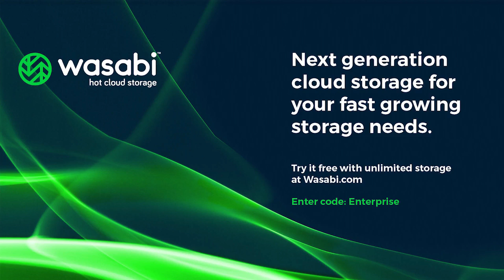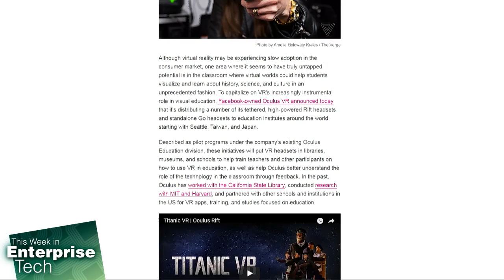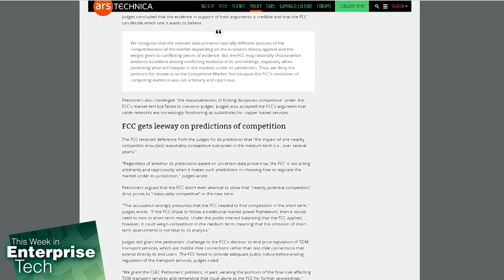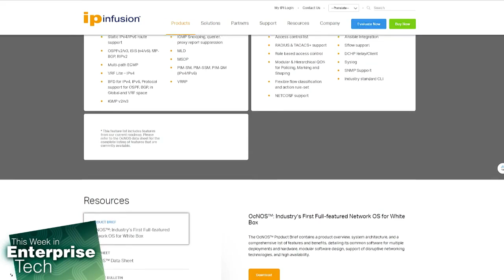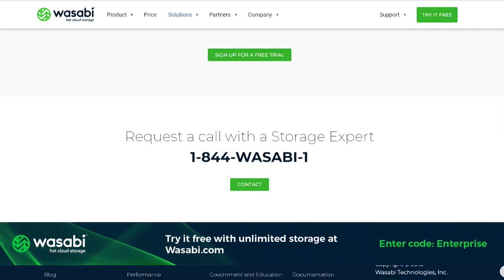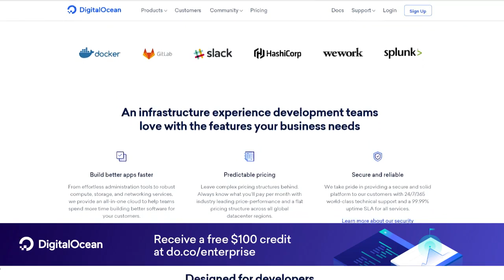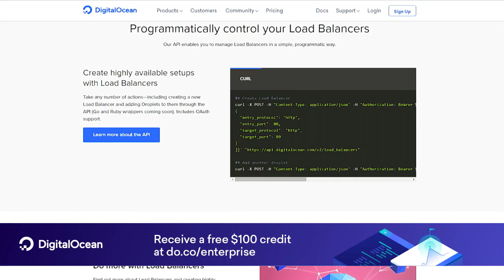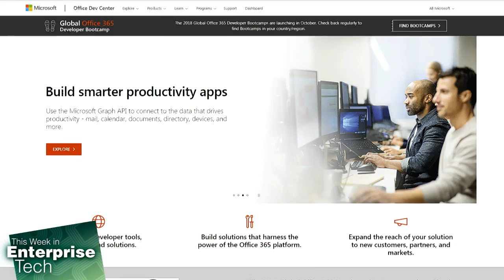F5 Super-NetOps - This Week in Enterprise Tech 306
Super-NetOps and why DevOps needs them to better reduce time to service
F5 Networks announced the Super-NetOps initiative, an industry training and community-based program aimed at evolving network operations functions and enabling application services to be delivered through a service model rather than traditional, ticket-driven approach. We talk about why the Super-NetOps movement is so critical for organizations to embrace to enable teams to reduce time to service from days to minutes, while ensuring all applications meet necessary compliance, policy and performance standards.